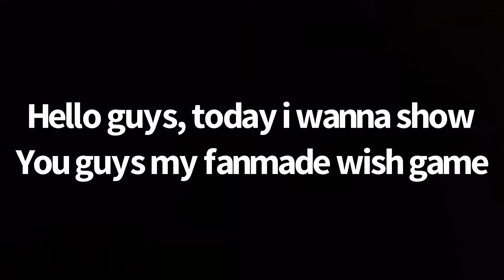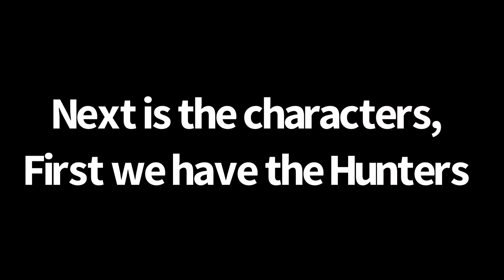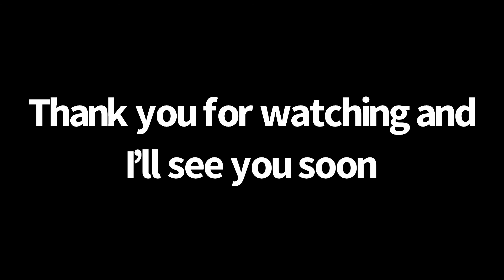Wish game. ABUSER DOROTHY.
Maybe if I wish this game exist? I can share the ideas